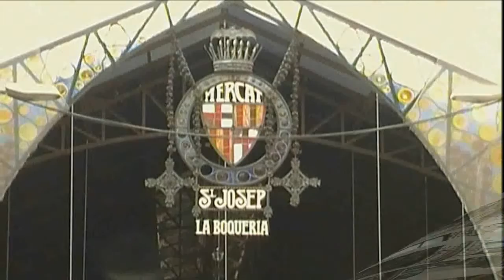Las Ramblas de Barcelona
La Rambla es el nombre de un emblemático paseo de la ciudad de Barcelona que discurre entre la Plaza de Cataluña (en catalán, Plaça de Catalunya), centro neurálgico de la ciudad, y el puerto antiguo.